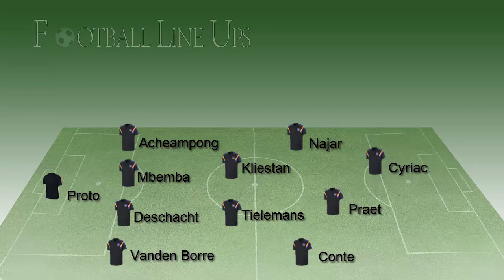Arsenal 3-3 Anderlecht (Anderlecht Lineup) Champions League 2014/2015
Arsenal vs Anderlecht (Anderlecht Lineup) Champions League 2014/2015
Arsenal vs Anderlecht Champions League 2014/2015